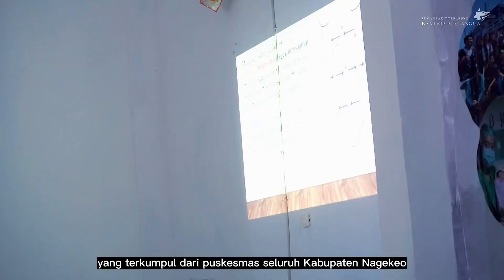Pelatihan USG untuk Dokter Nagekeo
Para dokter umum dari Puskesmas se-kabupaten Nagekeo mendapatkan pelatihan USG oleh dr. Indra Mahyul dari PPDS Obsgyn RSUD Dr. Soetomo

Sebanyak 16 dokter umum berkesempatan prakter USG kepada ibu hamil secara langsung satu per satu

Harapannya dengan adanya pelatihan ini dapat membantu dokter umum dalam memberikan edukasi kepada ibu hamil terkait kondisi janin secara garis besar.

RS Terapung Ksatria Airlangga
Mengarungi Samudra Menyelamatkan Anak Bangsa
🏢 Sekretariat Ikatan Alumni FK UNAIR
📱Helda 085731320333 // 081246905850